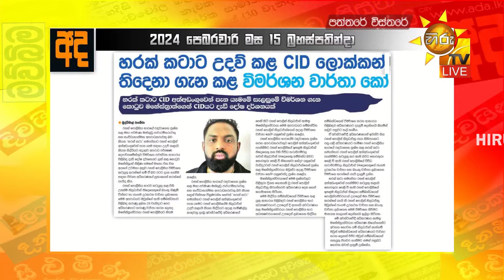යුක්තියේ වාහනය CIDය ඇතුළට රිවස් කරන්න - CIDයට වෙච්චි දෙයක්! - Hiru News